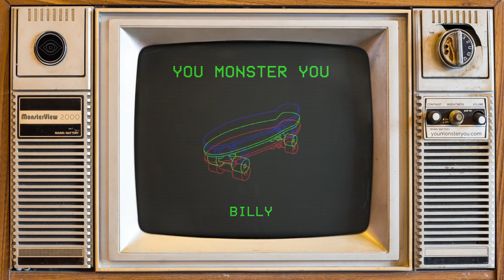Billy - You Monster You